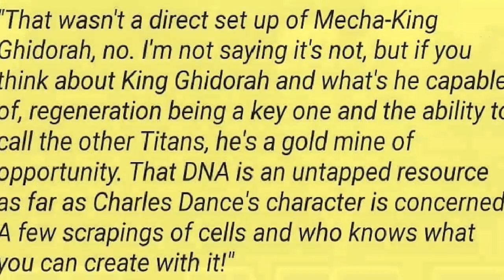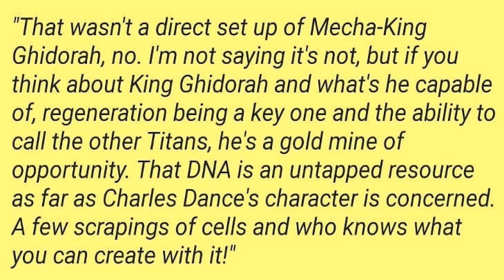Godzilla vs Kong- Mecha King Ghidorah POSSIBLY Teased To NOT Be In It?!